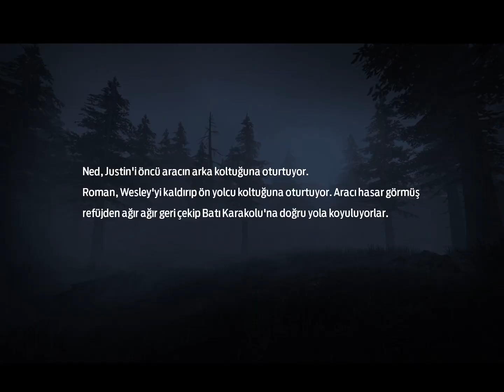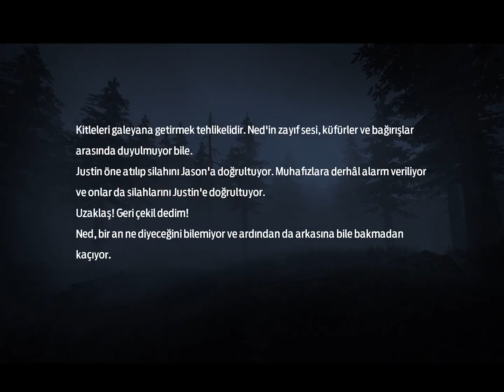Avare Kraliçe | Yağmacı Hesaplaşması | Gizli Kuzgun Sığınağı 😳 UNDAWN Ana Görev